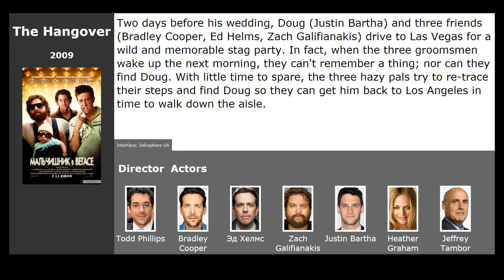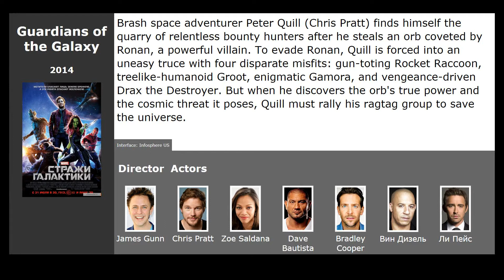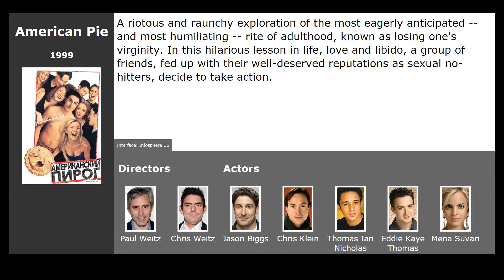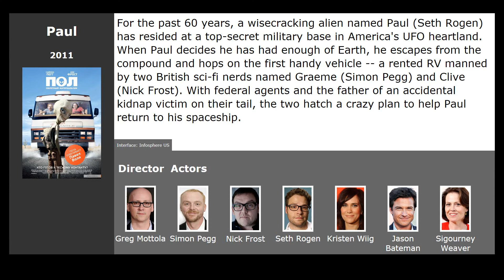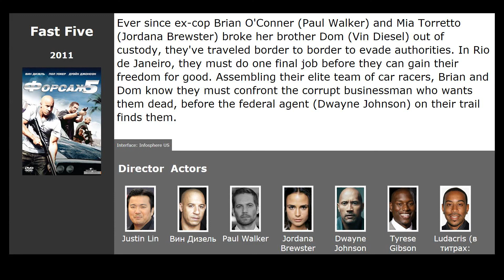Movies like Ibiza (2018)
Movies similar to Ibiza (2018):

00:13 The Hangover (2009) / genre: comedy
00:54 Guardians of the Galaxy (2014) / genre: fantastic, action, adventure
01:42 American Pie (1999) / genre: melodrama, comedy
02:13 Lock, Stock and Two Smoking Barrels (1998) / genre: comedy, crime
03:01 Paul (2011) / genre: fantastic, comedy, adventure
03:32 Fast Five (2011) / genre: action, thriller, crime